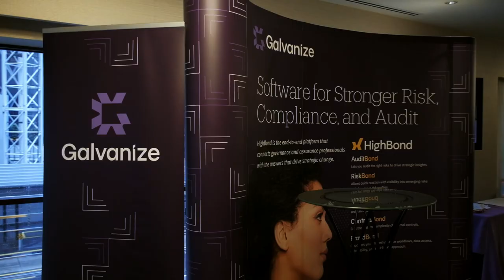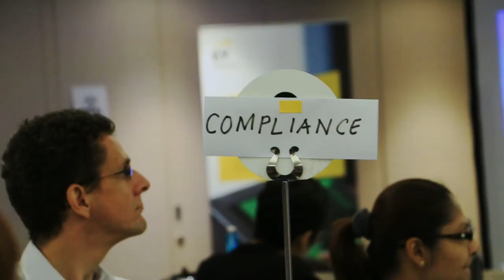Highlight Video C Intergrity In Singapore 2019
The C-Integrity Singapore series focus on mitigating fraud, bribery, cyber risk, and money laundering. This event featured the interlock of investigations, dispute, and litigation with LegalTech and RegTech, and how it mutually dependent on one to another. This C-Integrity series is an invitation only, closed door summit for 100 leading professionals.